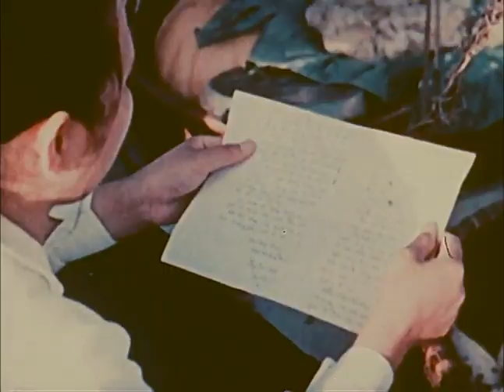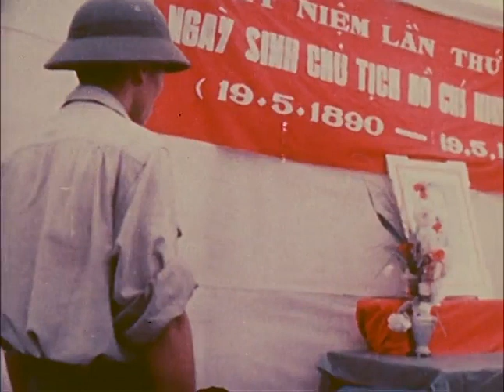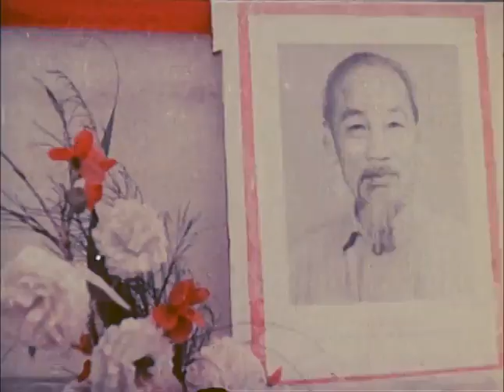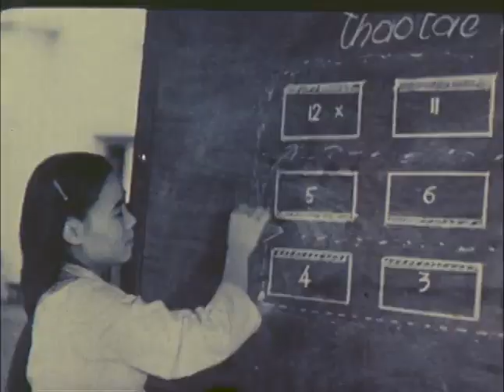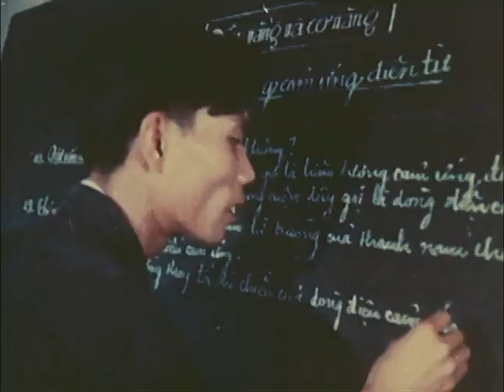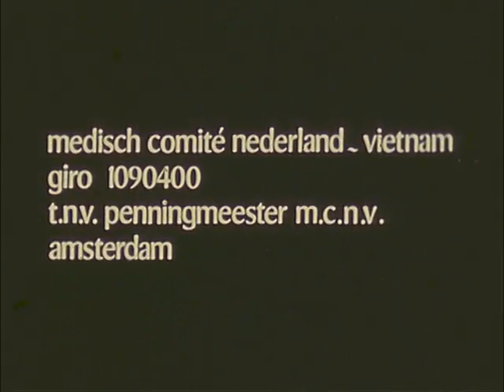Heinz Müller - Women of Vietnam (1972)